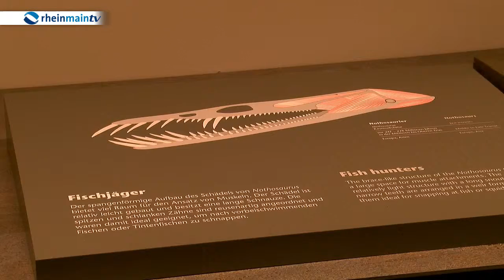Meeresreptilien im Senckenberg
Der Dinosaurier-Saal im Senckenberg – jeder Frankfurter kennt ihn, und der mächtige Tyrannosaurus gehört zu den Highlights eines jeden Museumsbesuchs. Gleich nebenan finden sich aber mindestens genauso spektakuläre Originalfossilien – mit der Neugestaltung des Ausstellungsbereiches „Meeresreptilien“ soll diesen heimlichen Stars jetzt mehr Aufmerksamkeit zuteilwerden.